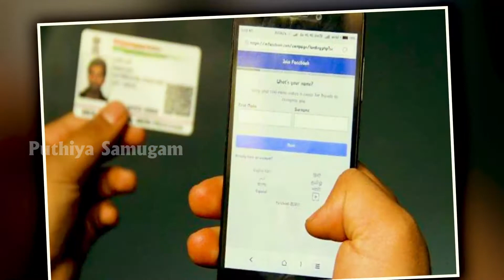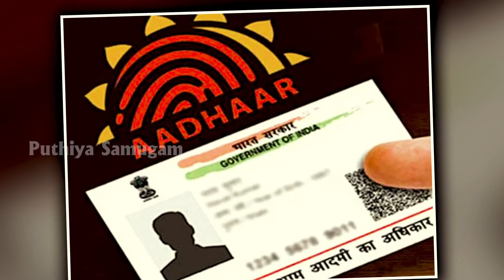நீங்களே ஆதார் அட்டை மாற்றலாம் | adharcard updates | adhar card updates tamil